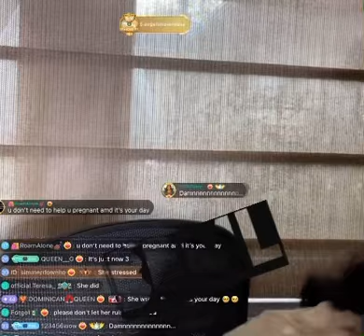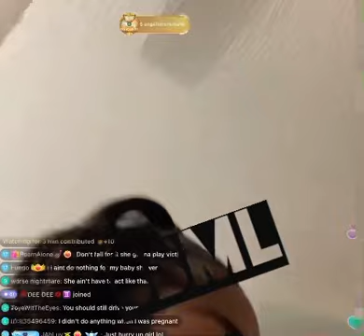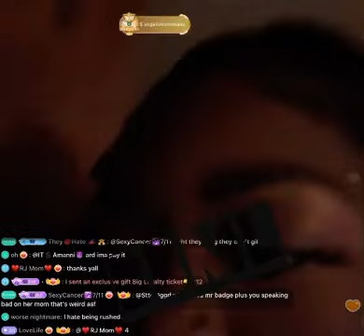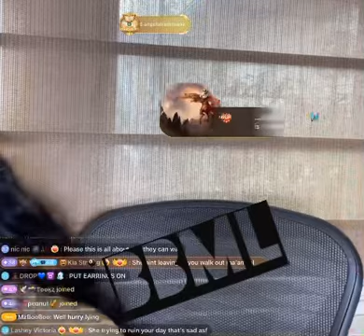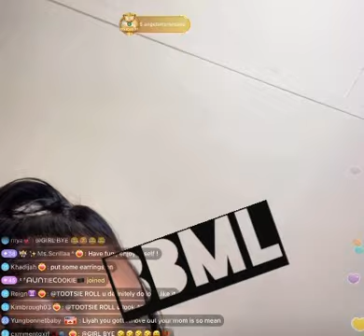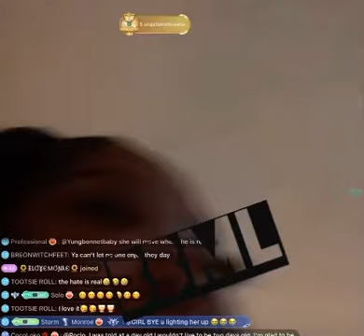Liyah the doll vs. Mom She’s doing too much 11/6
$BigoBeansMessLies